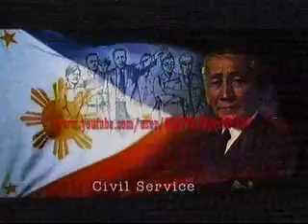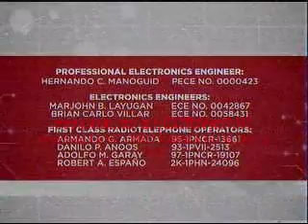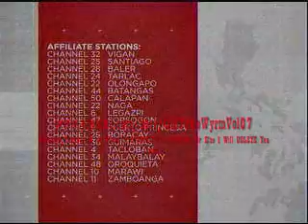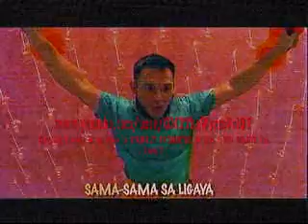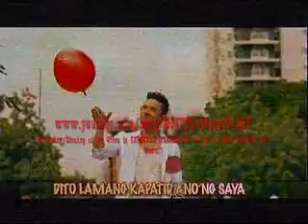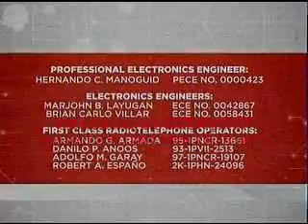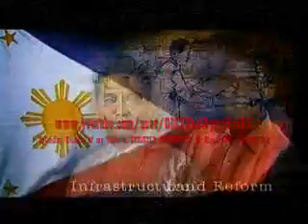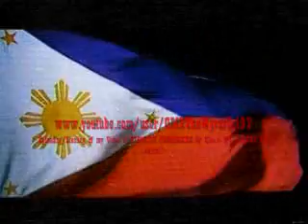TV5 Sign-On and Sign-Off 5/24/2015